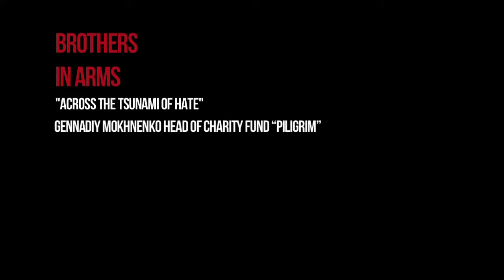”Brothers in arms”, part 8, meet Constantyn Mohilnik in Oslo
”Brothers in arms”, meet Constantyn Mohilnik in Oslo